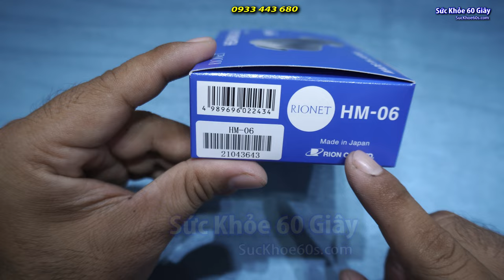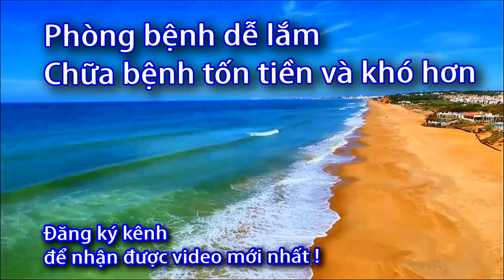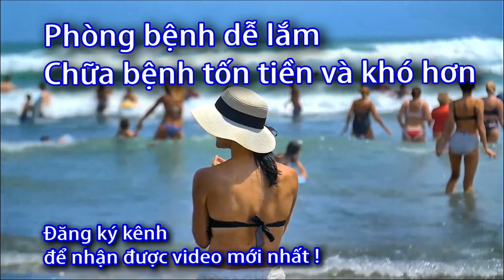Máy trợ thính Nhật HM06 - 0933443680 - Sức Khỏe 60S